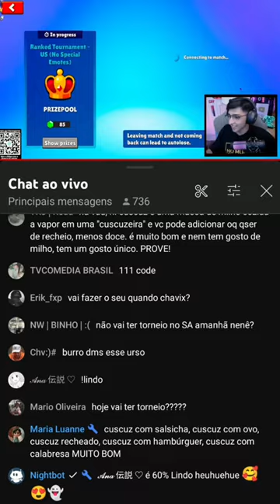TROLEI O CHAVES AO VIVO! 🤣 COBRANDO DINHEIRO JOGANDO STUMBLE GUYS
Fiz uma pegadinha com o Chaves na live dele de Stumble Guys, a maior trolagem da vida dele 😂 @ChavesGames

Jogo: Stumble Guys